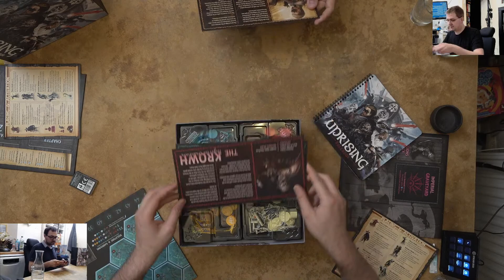Uprising: Curse of the Last Emperor - Live Let's Play mit Carl & Ben inklusive Regelerklärung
Vielen Dank!

Vielen Dank!